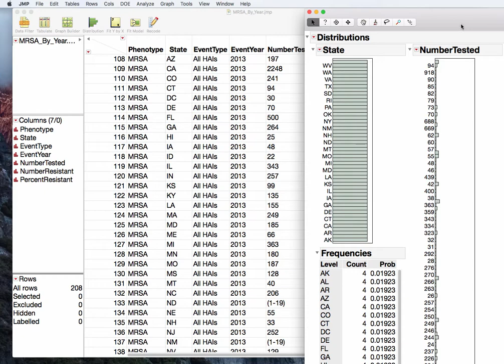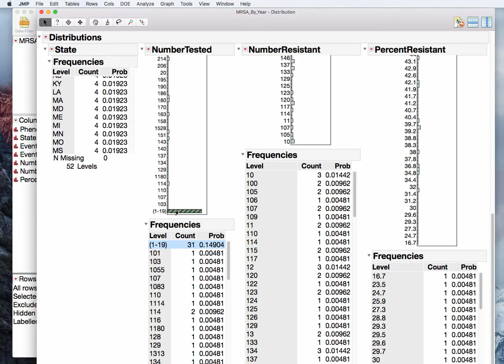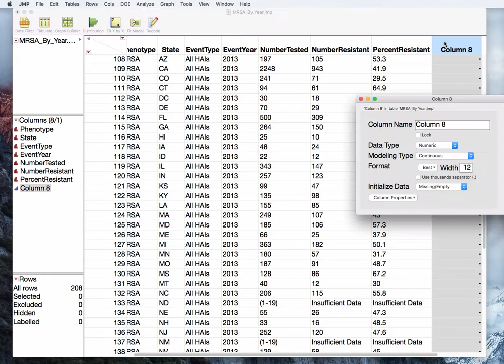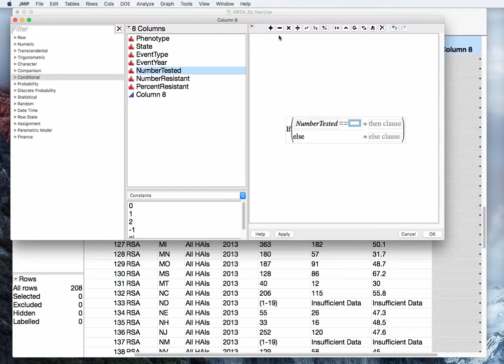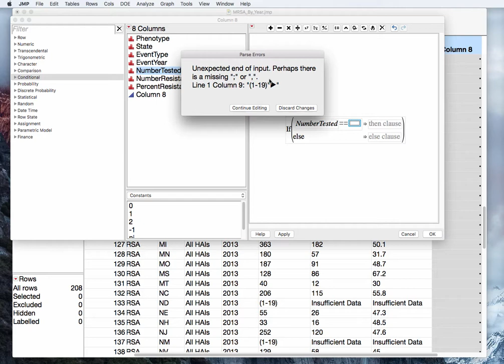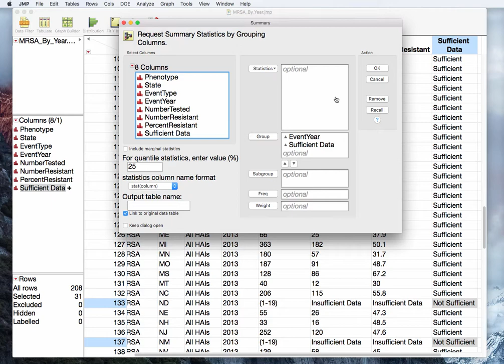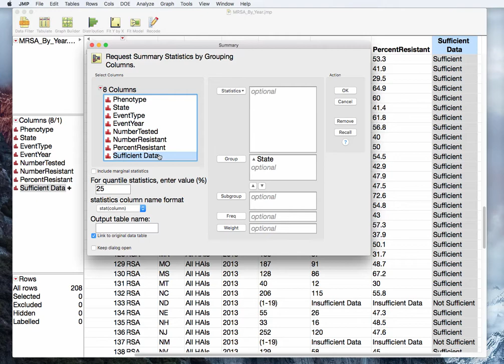Creating_Character_Formula